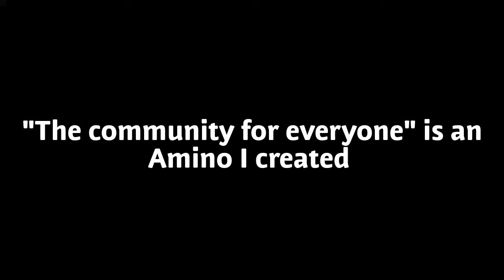Special announcement...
Just a little announcement for everybody.